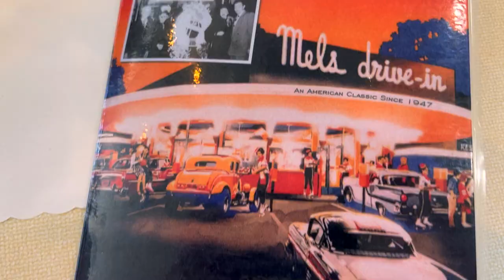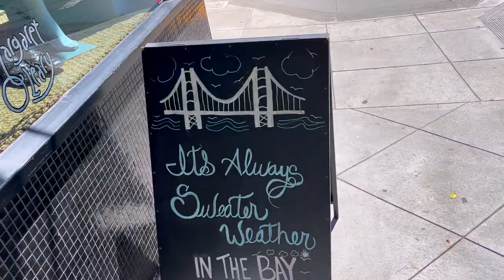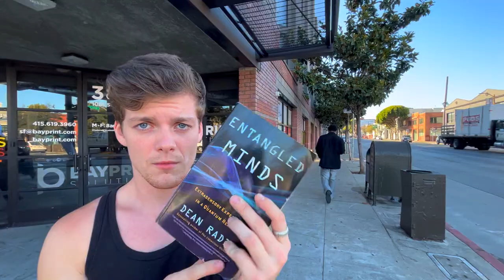my big gay day out in San Francisco!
Hey guys! A few weeks back, me and Hannah went on a crazy road trip all the way around California! We hit up 4 national parks in 5 days and spent a day in San Francisco too! Here's day two, where we Spent the day in San Francisco! This was a whirlwind of a crazy gay day. Be SURE not to miss this one. Trust me you don't want to miss this series! 😉